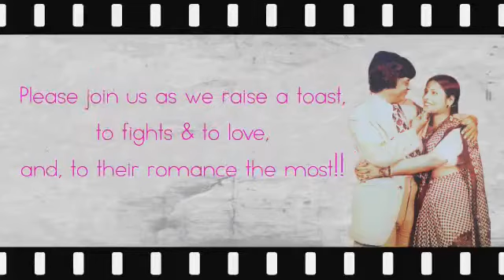40th Wedding Anniversary Invitation